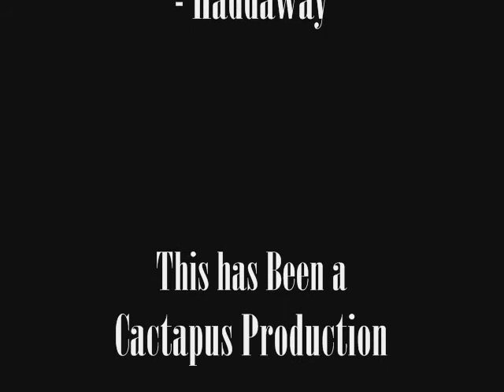Freeruning.wmv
the craziest stunts ever done in two backyards.